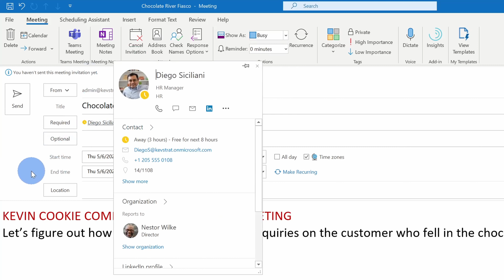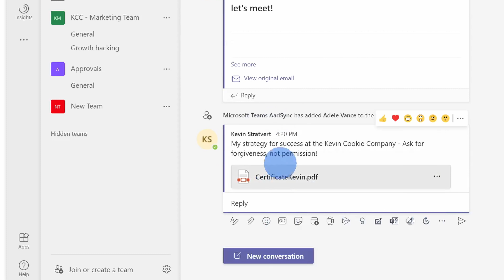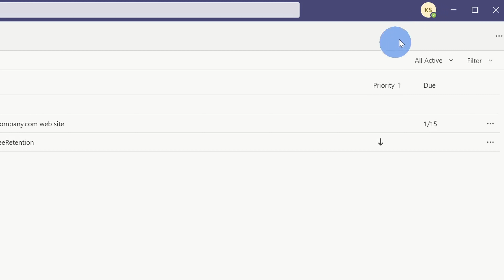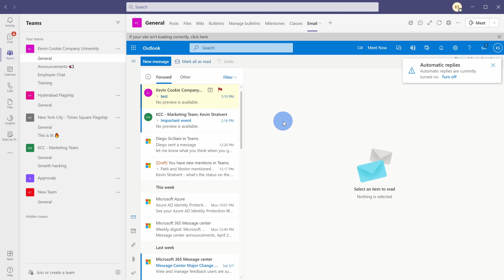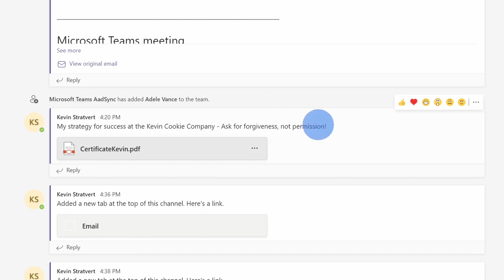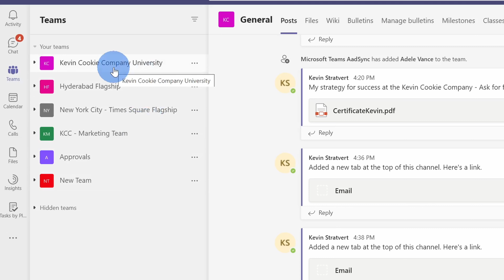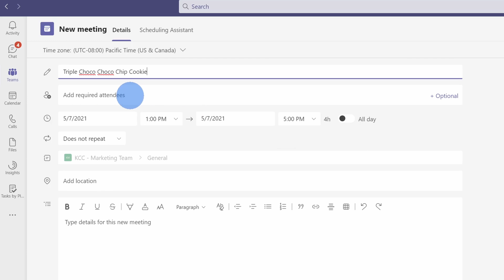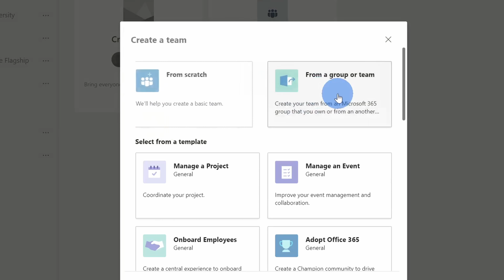Microsoft Teams + Outlook Tips & Tricks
In this step-by-step tutorial, learn the top 8 best Teams + Outlook tips and tricks. For example, drag and drop attachments from Outlook to Teams, make all meetings online by default, set your automatic replies in either Teams or Outlook, and many more.

👋 Additional resources
- Steps showing how to make an existing Team visible in Outlook (required for tips 7 & 8)

⌚ Timestamps
0:00 Introduction
0:17 Add online meeting to all meetings
1:45 Drag & drop attachments
2:42 Meetings, Tasks & Out of Office in sync
5:16 Check mail within Teams
6:09 Share mail & posts between Outlook & Teams
8:59 Set meeting options from Outlook
9:51 Mail & Meetings using Teams
11:00 View channel calendar in Outlook
13:17 Setting up tips 7 & 8